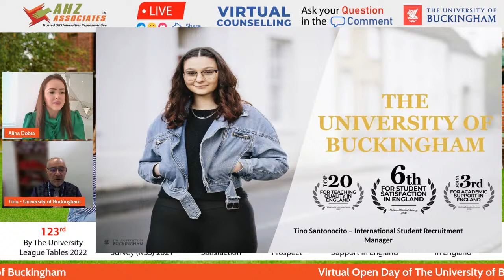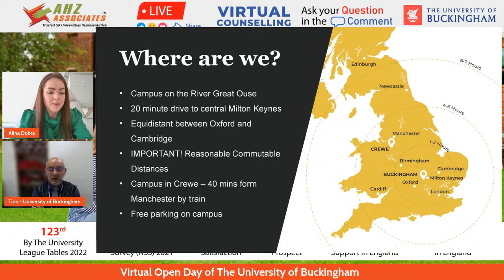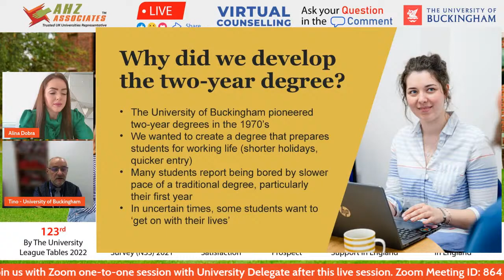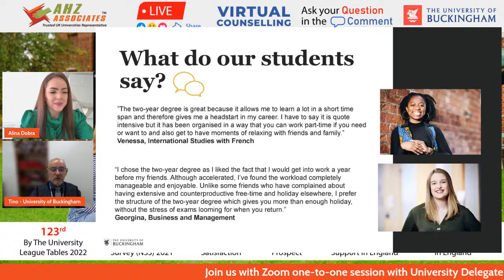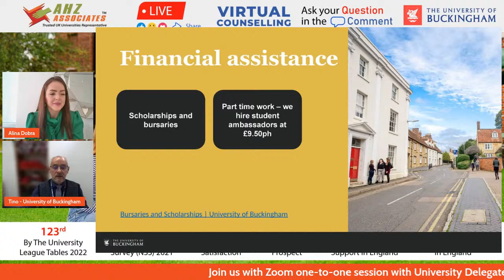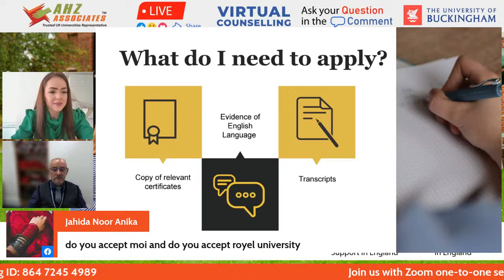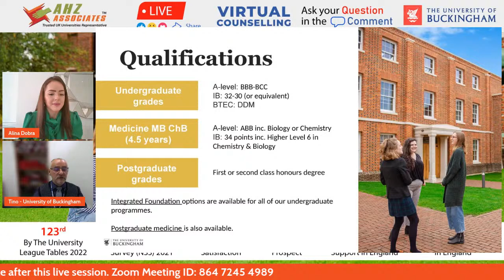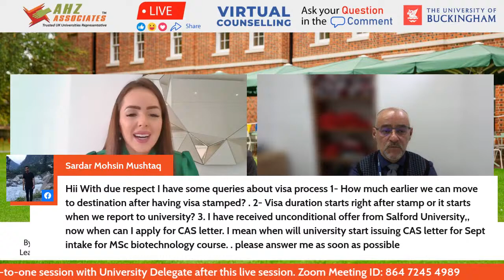The University of Buckingham Virtual Open Day & 1-1 Zoom Counselling Session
📣 Dear Viewers, It is our pleasure to organise the Facebook live session and virtual counselling event through Zoom that will provide an overall update on the The University of Buckingham.

👩‍💼 Tino Santonocito, Head of International Recruitment and Development of the University will talk with you about the University including scholarships, English requirements and courses available for the upcoming intake.

🎯 After the Facebook Live session, the delegate will be answering all of your questions personally via a “Zoom Session” on 2022 intakes, University admission, scholarships, accommodation etc.

Date: 6th April 2022, 11 AM London Time

✋ You can raise your question in the comment section. However, you can also contact our team for one to one virtual counselling by calling

 ✅ Lahore Office (Pakistan) : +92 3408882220
 ✅ Islamabad Office (Pakistan) : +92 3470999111
 ✅ Middle East Office: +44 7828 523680